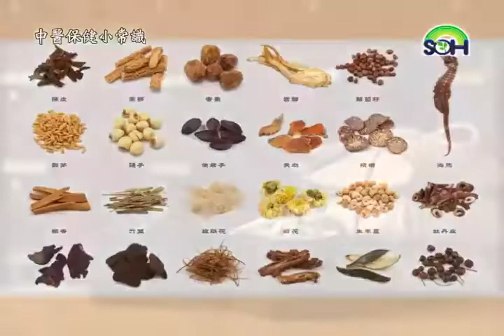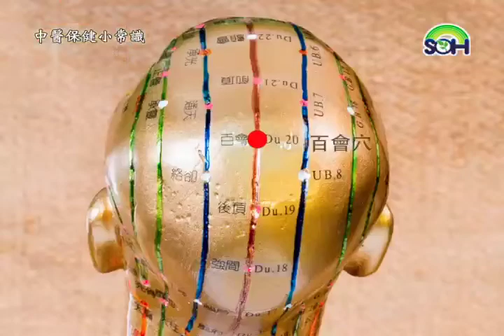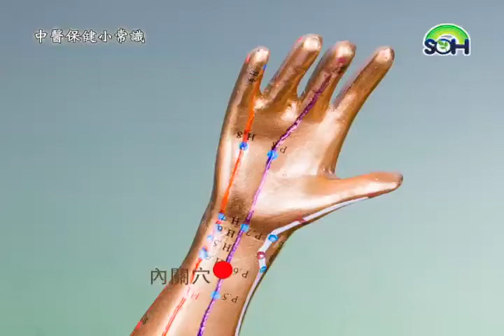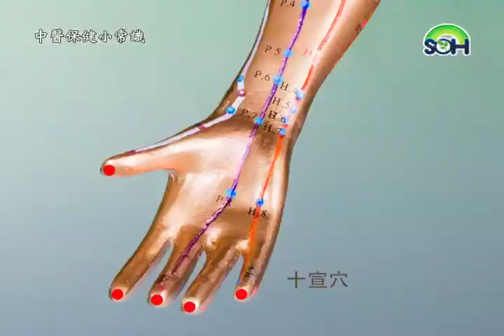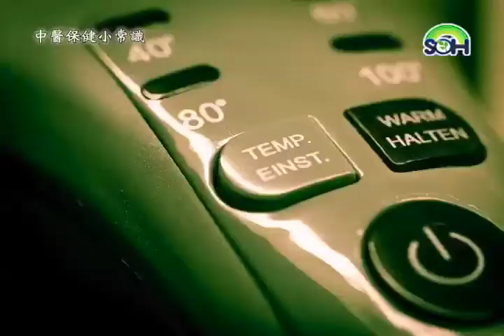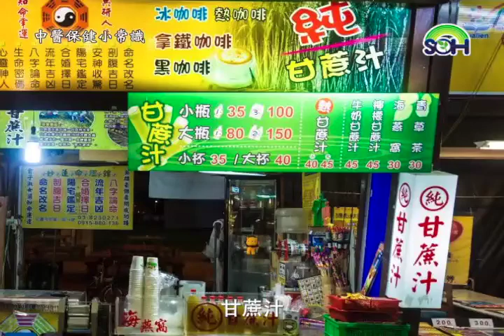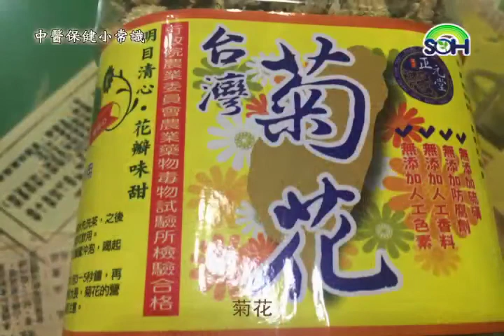【中醫保健小常識】中暑 中醫有妙招 第39集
中醫角度將中暑分為陽暑、陰暑。多喝溫開水，按內關穴。更多精采內容請連結: